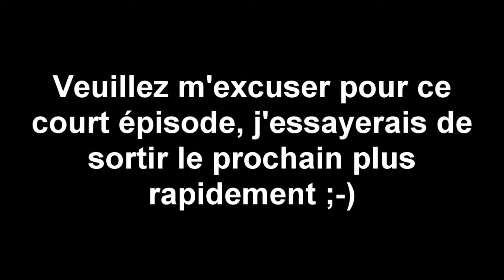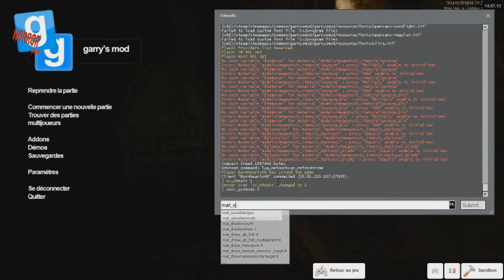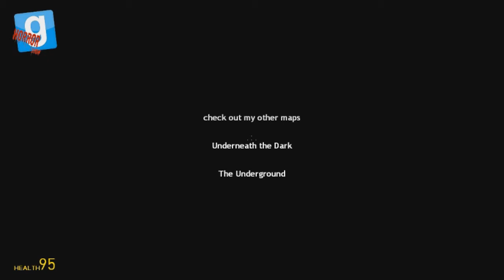Compilation du Live 10/11/2014 - Episode 3 - A castle's Heart III (Part 2)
Priez le Saint Balai... ou la Sainte Cloche... au choix.